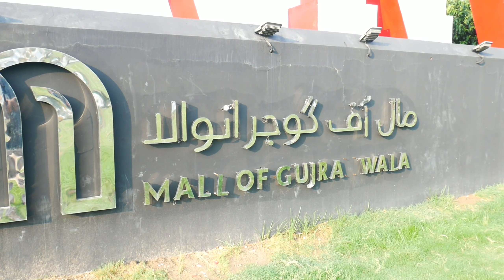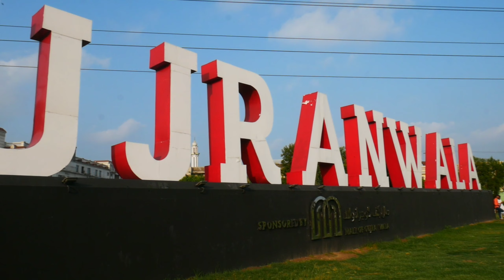Mall Of Gujranwala